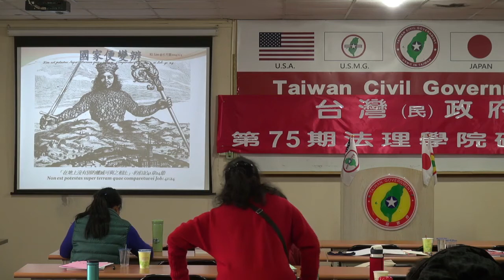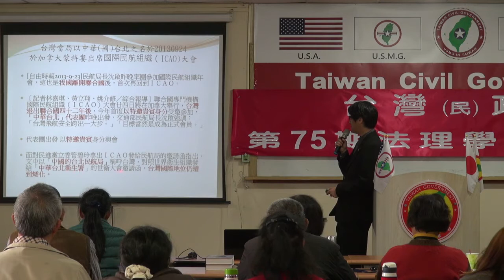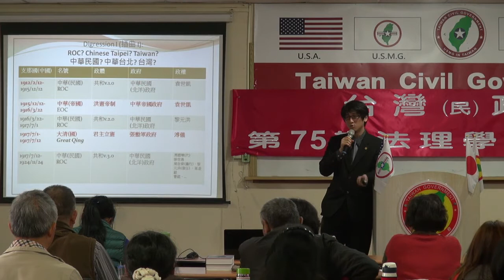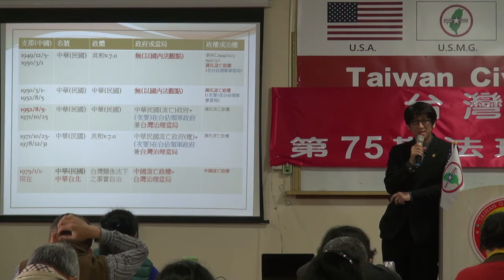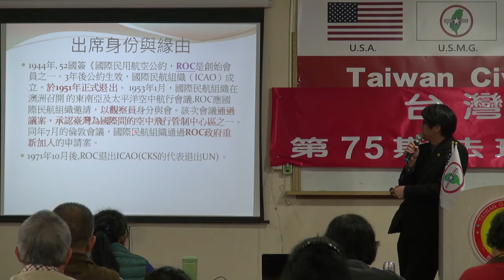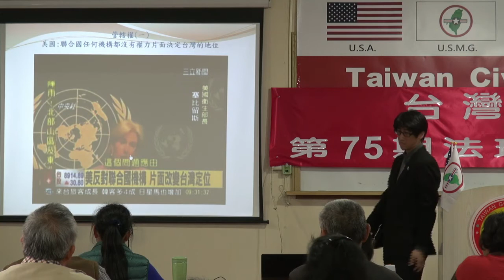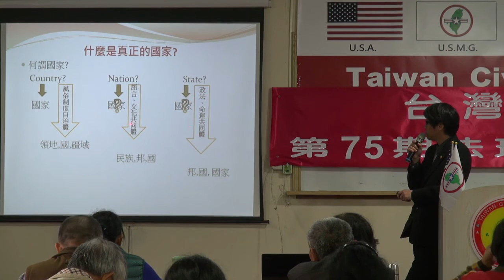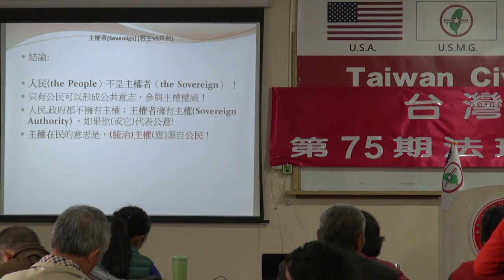140104-5-國家便變辨-林耿立-台灣(民)政府第75期法理學院研習會